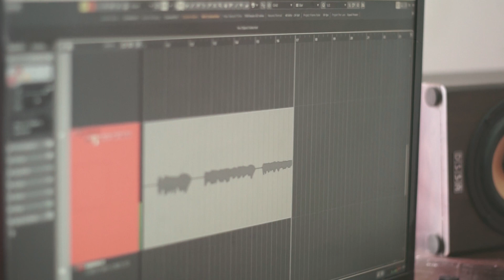Hello Goodbye - YB & Heiakim (Erwan Nada & Mumun Cover)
Original Song
cover by.

I hope you die as soon
as possible cause I hate your attitude
when you got things to do
you still open dota 2
I hope you choke and die
I'm not supposed to say this cause
when I look you in the eye
you look pretty much like me
much like me

it's just 'tween you and me
we're not meant to speak to each other like this

pararap pap pap
pap pap pa ra

I'm so tired talking to
this psychedelic who washed my mind away
if I can make you go for good
the sun will shining thru